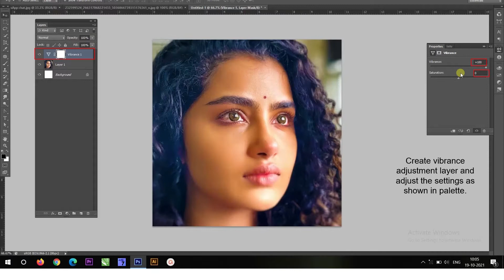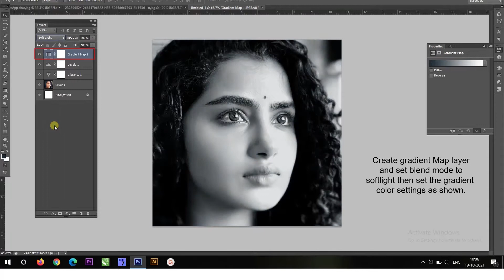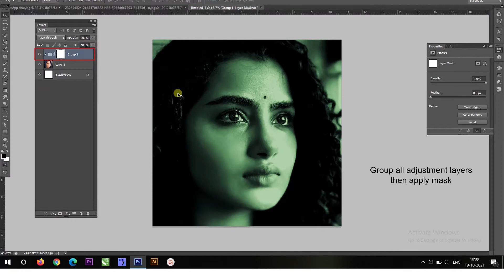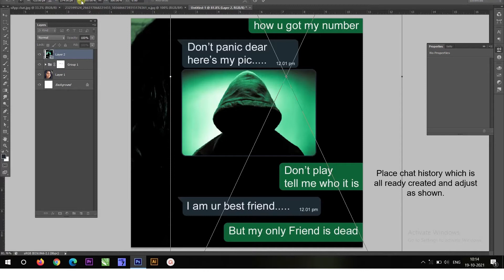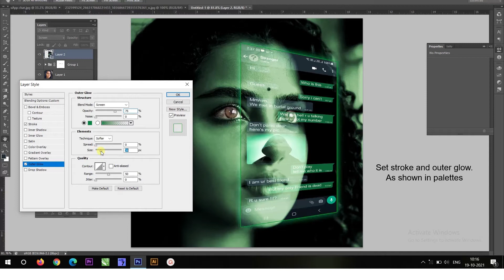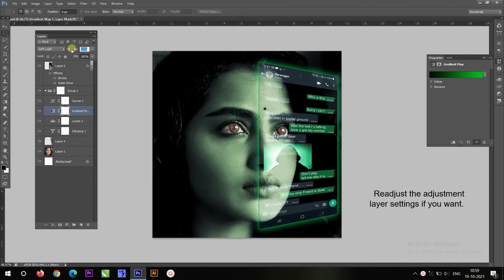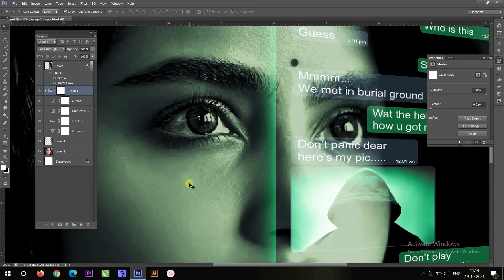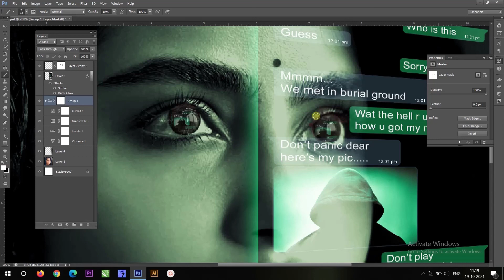Instagram post design | Photoshop Tutorial | Chatting with Stranger ||Creative Designs YT